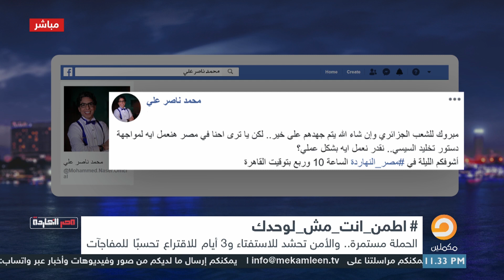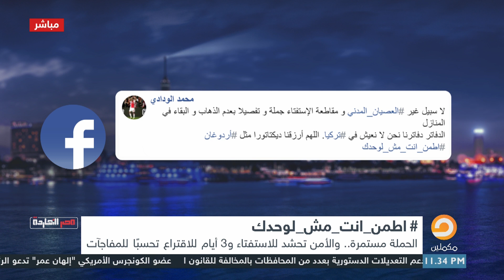المصريون يواجهون الدستور الذي يعدله السيسي .. شوف متابعي مصر_النهاردة اقترحوا إيه